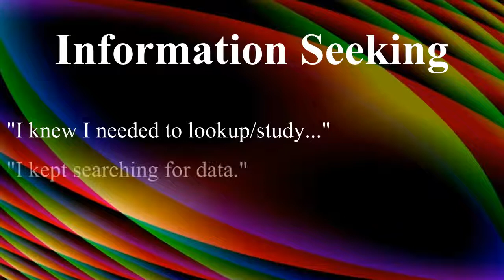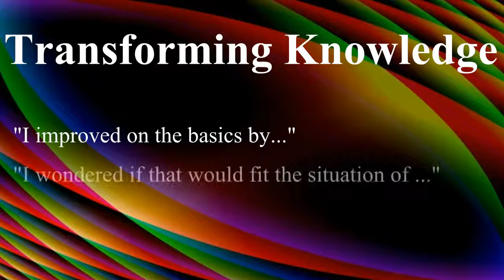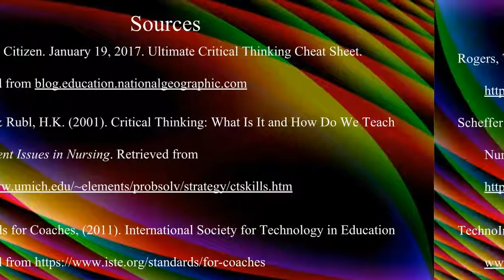AEP800Module5 CreativeThinking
This subject of this video is Critical Thinking.